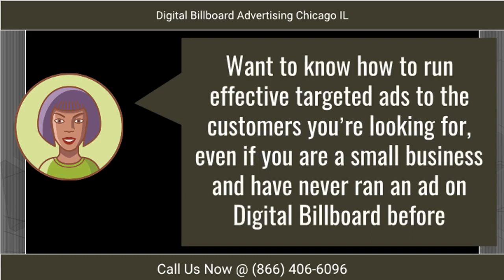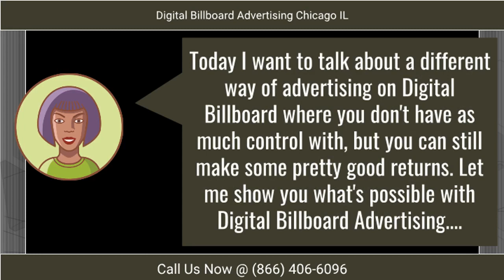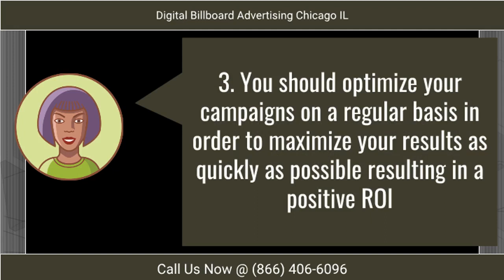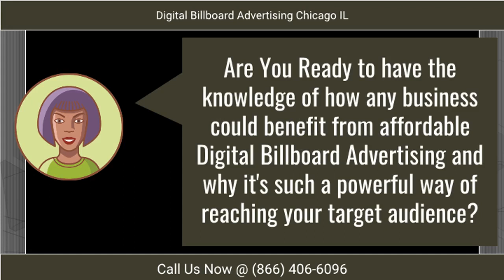Digital Billboard Advertising Chicago IL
The Benefits of Digital Billboard Marketing Chicago IL

The advantages of Digital Billboard Advertising and marketing Chicago IL much surpass the downsides. The most evident benefits include cost, flexibility, and location. Allow's discover those attributes now. Besides, what sort of advertising is right for you? Ultimately, it's the type of advertising and marketing that is right for your company. And the most effective part? You can tailor your campaign to get to the precise target market you want. Digital signboards are incredibly economical, adaptable, as well as economical, so you can afford to capitalize on all of them.

Cost effective
The expenses of electronic signboard advertising and marketing include the service of the space. This does not include the expense of developing, preparation, as well as producing your advertisement. The price of a digital billboard may vary greatly. If you have a style team in-house, the expense of a promotion might be substantially more affordable. However, if you have an advertisement that requires a great deal of design job, you might require to pay a higher cost for it.

Flexible
With versatile electronic signboard advertising and marketing, you can make your advertising strategy based on your requirements as well as spending plan. You can update your advertising and marketing messages as required, ensuring your message continues to be relevant to your target market. Digital billboards likewise offer high-quality images as well as real-time info that influences customers. You'll never ever lack innovative options again. Read on to discover just how versatile electronic billboard advertising and marketing can profit your service. Let us aid you pick the best electronic signboard marketing solution for your requirements!

Affordable
If you're in the market for a billboard, you can invest more on electronic advertising and marketing than on traditional ones. While you'll pay even more cash for digital billboards, you can likewise track the results. Making use of a one-time-use promotion code on your signboard can aid you determine exactly how reliable your advertising and marketing is. This way, you can gauge ROI along with just how much you invested in your signboard.

Locations
There are various places for digital billboard advertising. Think about the kind of organization that you are attempting to market. Are you trying to target a younger target market? If so, consider positioning your signboard near a school. Your billboard will be seen by trainees and will include worth to your brand name. Office complex, on the other hand, will certainly bring in white-collar worker, clients, and visitors. Think about the shapes and size of the room offered.

Influence
A current research study assessed the influence of digital billboard advertising and marketing Chicago IL on smartphone purchases. The research included 950 college student and also made use of purposeful sampling to choose participants. The searchings for showed that most of participants chosen Infinix over other smart device brand names. These results suggest that the influence of digital signboard advertising on customer getting habits is above previously believed. Hence, an electronic billboard might become a powerful advertising device for your business. Listed below are some of the advantages of electronic billboard advertising.

If you are preparing to create a digital billboard ad campaign as well as have no concept where to begin, we can aid you with all of your available options. Let us aid you take your organization to the following degree! Get in touch with us today for more information and also a consultation.